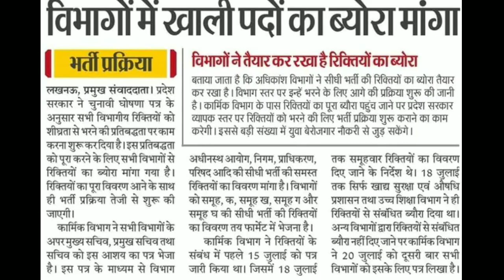सभी विभागों में खाली पदों का ब्यौरा मांगा | बंपर भर्ती 2022/UP New Vacancy 2022/New Bharti 2022 UP.